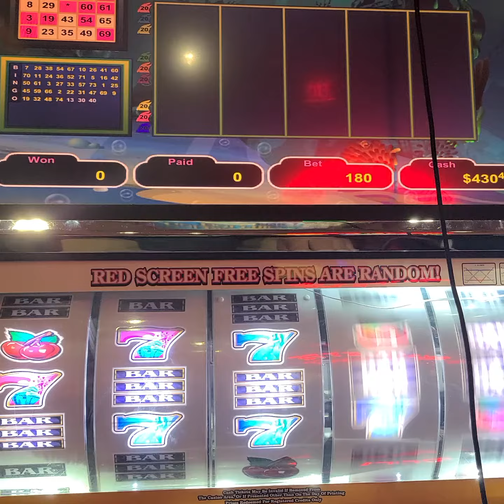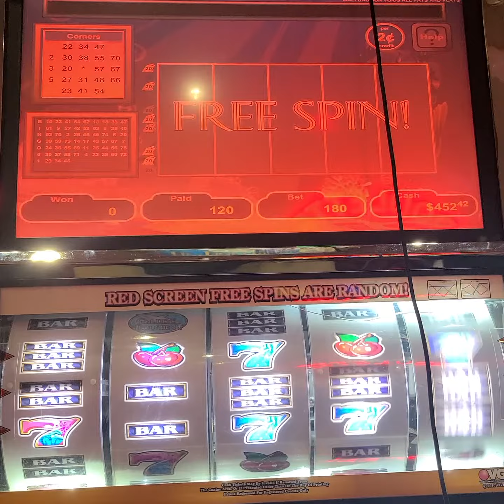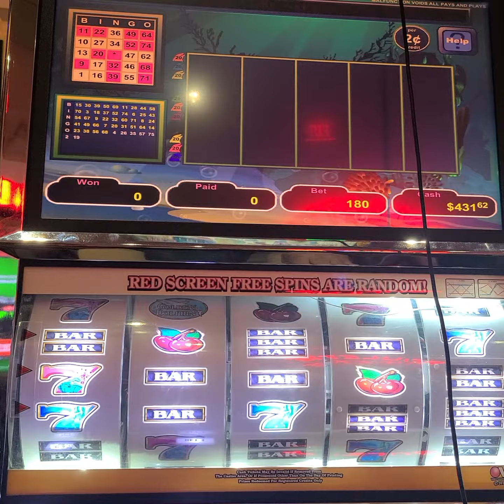March 13, 2021